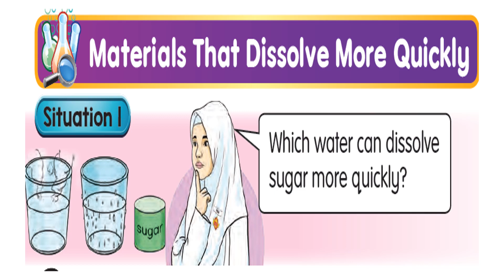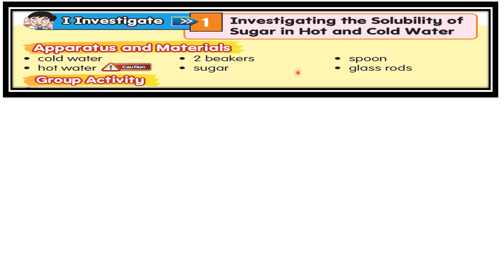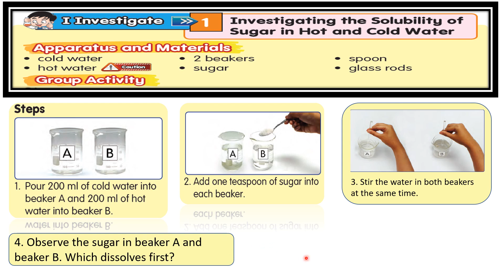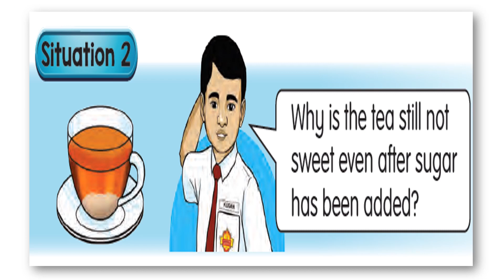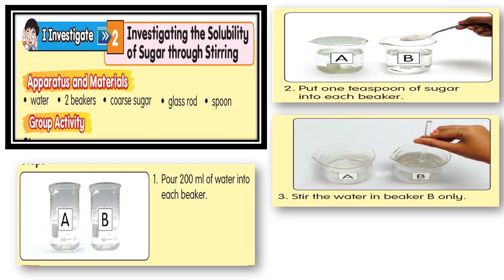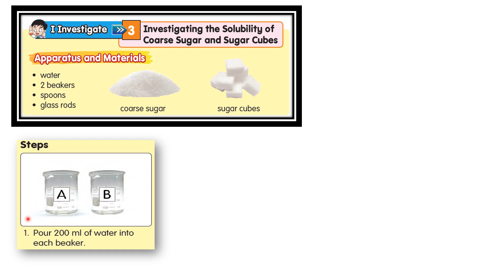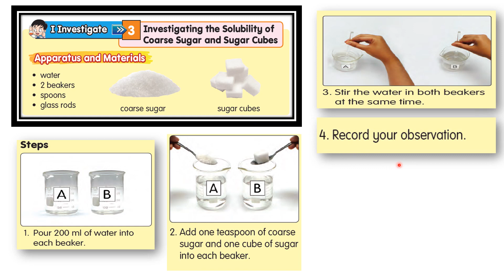Science Year 2 - Materials That Dissolve More Quickly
Mixture